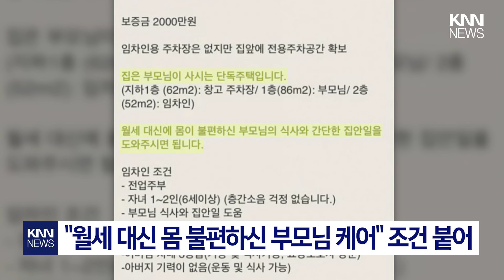보증금 2천만 원에 '월세 0원'? 조건이... / KNN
한 동네에 올라와있는 매물, 평범한 주택으로 보이는데요.
하지만 보증금 2천만 원에 월세가 ‘0원’이라 쓰여있는게 눈에 띕니다.

잘못 기입한건가 했지만 매물 상세설명을 보면
“집은 부모님이 사시는 단독주택입니다.”라고 쓰여있고,